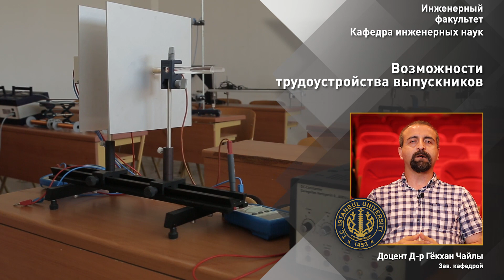Кафедра инженерных наук 2